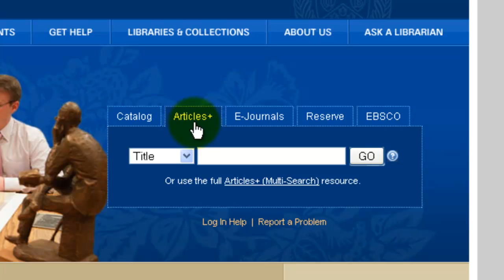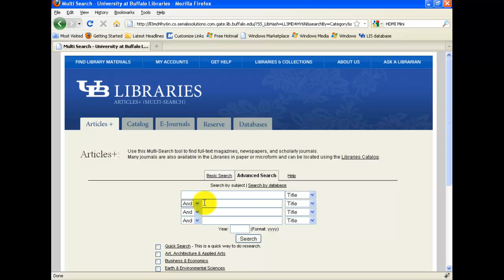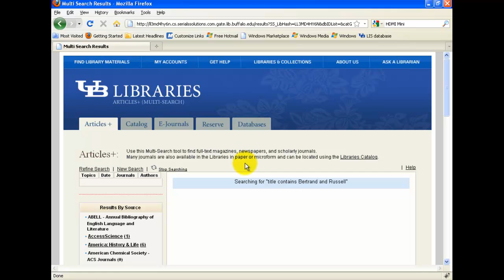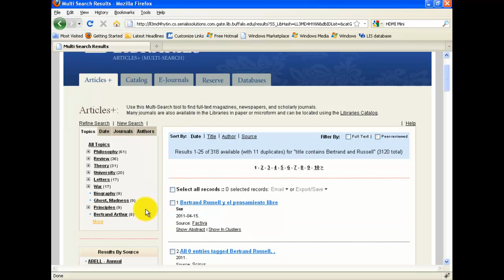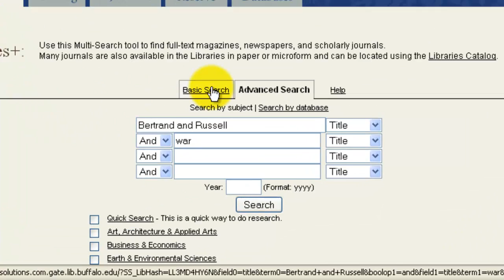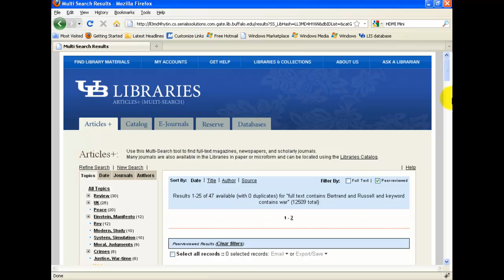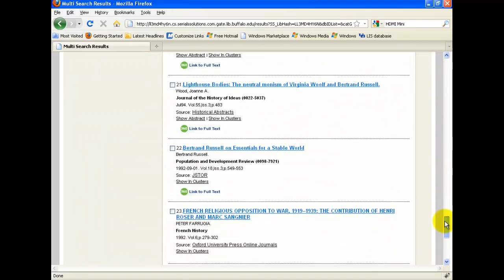Articles Plus at UB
This tutorial illustrates how to run an effective search in UB's Articles + with Multisearch system.